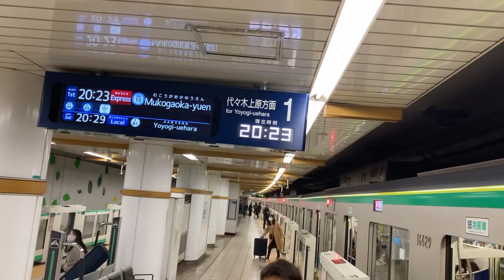代々木公園駅 発車メロディー(1番線)【常磐木】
2022年12月11日撮影です。
終日立会が解除され収録の難易度が下がりました。

株式会社スイッチのルール変更に伴い、リンクを貼る必要が出ましたので貼らせていただきます。